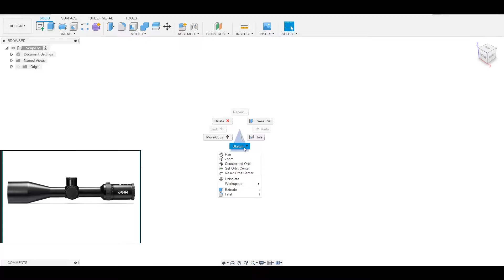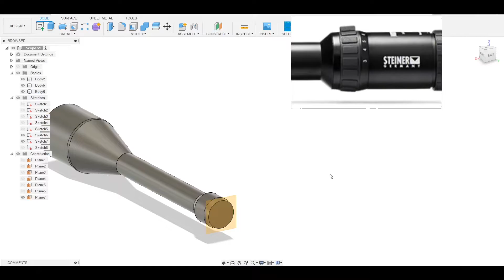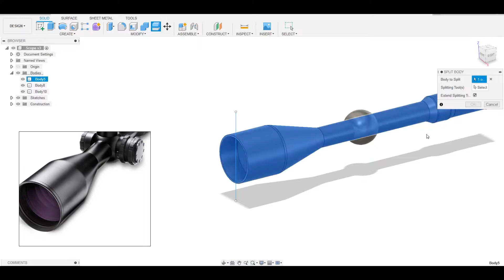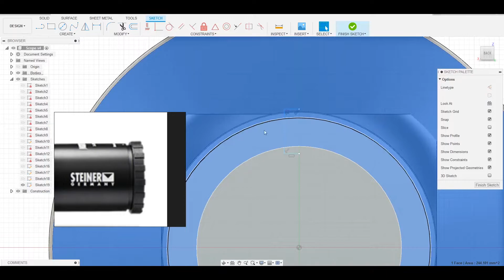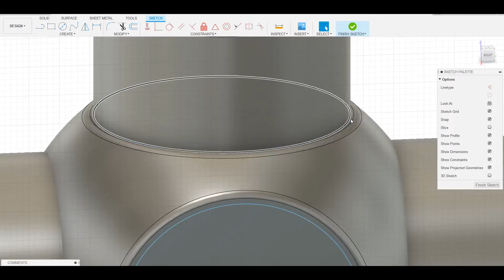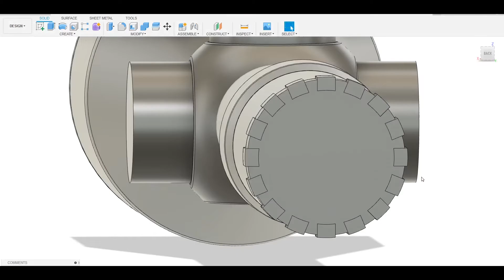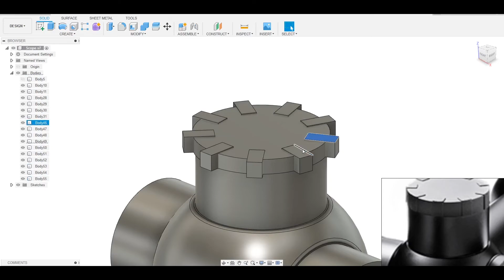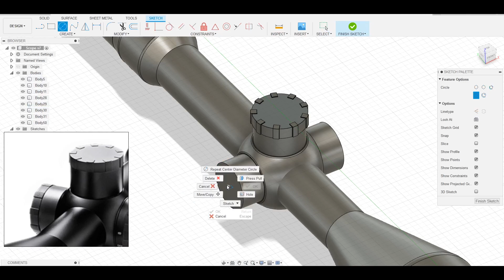Modeling A Scope In Fusion360 (Part 1) | Real-Time Process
Big Thanks to my patron:  Kim Kui CHUNG